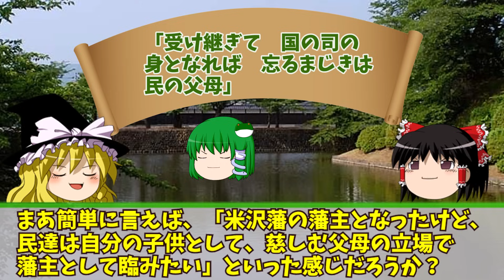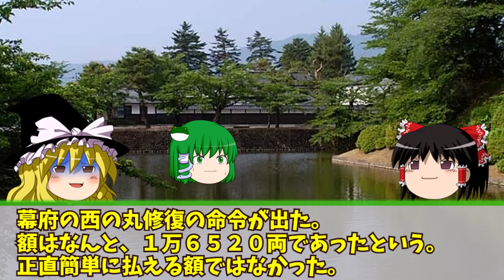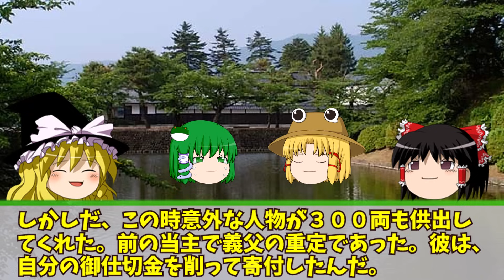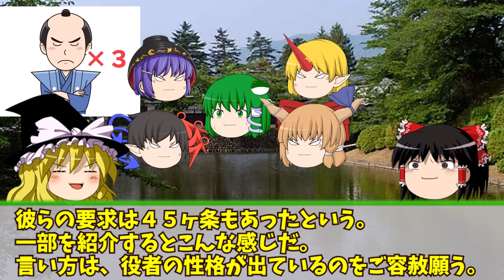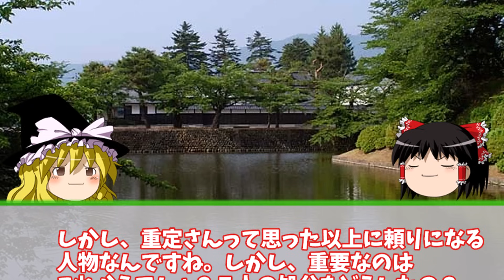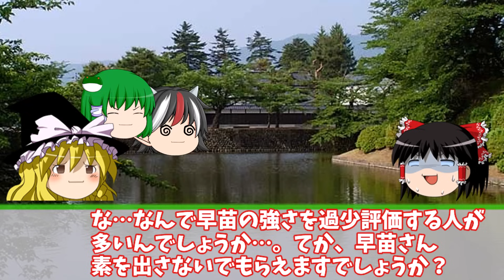【ゆっくり解説】上杉鷹山最大の危機！！七家騒動を解説【米沢藩】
00:00:00　版籍奉還について…。
00:01:42　絶望した上杉重定はついに、藩の返上を画策する…。
00:04:49　後の上杉鷹山（治憲）が家督を継ぐ。重定と鷹山の関係は？
00:07:49　上杉鷹山はどのような想いで、絶望の米沢藩に立ち向かったか！？
00:12:08　鷹山率先して行いまくる！！具体的な倹約内容は？
00:15:53　反対しまくる重臣達…。鷹山を助けたのは重定だった！？
00:21:03　手伝い普請の悲劇があるも、重定が身銭を切った！？心打たれるものが出だす。
00:23:44　道徳を教え、「籍田の礼」等で鷹山が手本を見せていく…。
00:25:17　火事で邸宅が焼失した際には、賛同者が中心に助け合った！
00:26:51　鷹山の倹約令に反する者が集まりだした。
00:30:48　ついに7人の家臣によるクーデター勃発！！鷹山を救った人物がいた！
00:35:13　慎重に慎重を重ねた、鷹山の事後の対応に脱帽！！
00:39:28　重定と鷹山の関係は必見だと思う。
　上杉鷹山が家督を継いで地道に倹約を行い、一定の支持を受けていましたが、これに反発する者が現れました。改革には反発がつきもので、最悪のタイミングでクーデターが起きましたが、これに上杉鷹山はどう対応したのでしょうか？お家騒動はいかにうまく収めるのが重要なんです。
写真　pixabay
BGM
　効果音ラボ